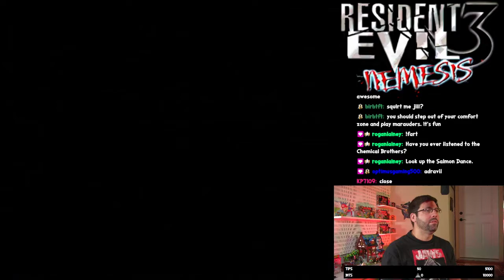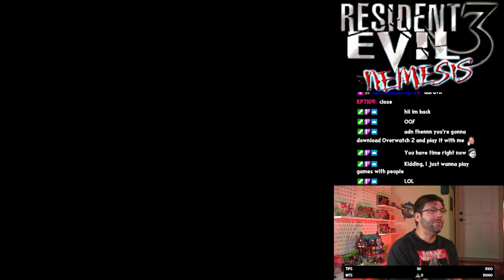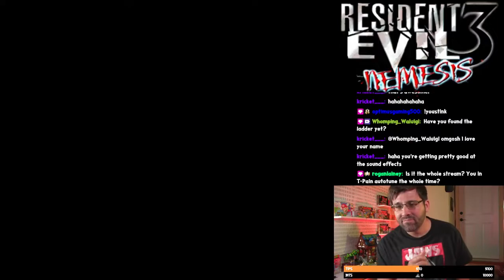Bourbon, Autotune, and General Silliness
Highlights from the 10/19/22 stream.